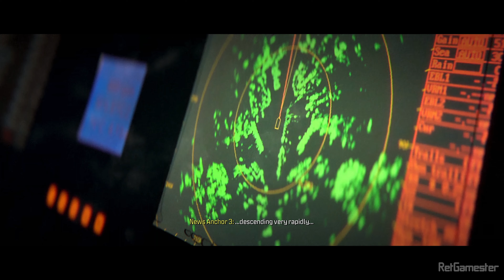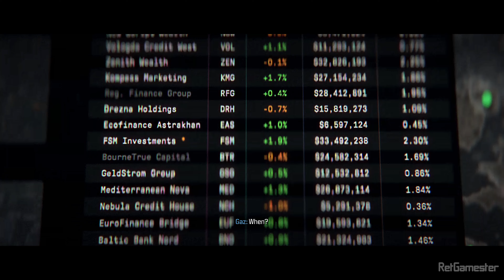CALL OF DUTY MODERN WARFARE 3 (2023) - RECLAIM - PART 2 - GAMEPLAY WALKTHROUGH FULL GAME (4K 60FPS)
This video includes the Call Of Duty Modern Warfare 3 Campaign Walkthrough Part 1 till the end of the full Call Of Duty Modern Warfare 3 Campaign Gameplay on PC. This Call Of Duty Modern Warfare 3 Gameplay is recorded in 4K 60FPS on PC and will include the full game, all endings and all boss fights.

Call of Duty: Modern Warfare III is a FPS video game developed by Sledgehammer Games and published by Activision. It is the twentieth game in the Call of Duty series, and third entry in the rebooted Modern Warfare sub-series, serving as the direct sequel to 2022's Modern Warfare II. The game is available on November 10, 2023, for PlayStation 4, PlayStation 5, Windows, Xbox One, and Xbox Series X/S. Modern Warfare 3 (2023) Mission List includes: Operation 627, Precious Cargo, Reactor, Payload, Deep Cover, Passenger, Crash Site, Flashpoint, Oligarch, Highrise, Frozen Tundra, Gora Dam, Danger Close and Trojan Horse.

I appreciate all your support a lot and I need it too. Your support is important to grow my channel and I have to buy all the games at full price in order to bring these videos to you. Your contribution will help.

I try to get better and better in my editing and gameplay so you can get the best experience from watching the videos.